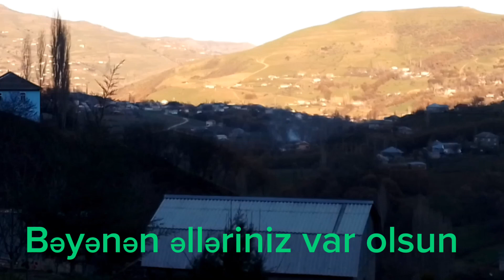Nə gözəl yaratmış yaradan.Baxdıqca doymaq olmur